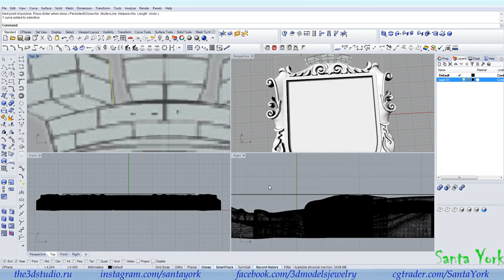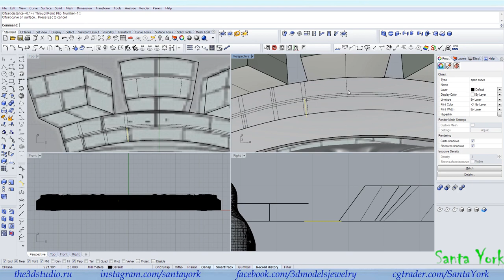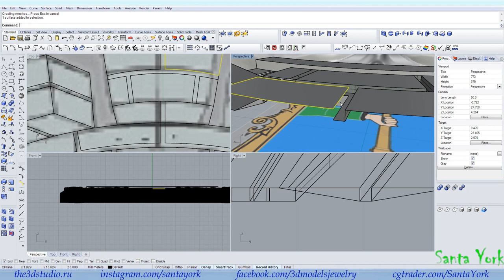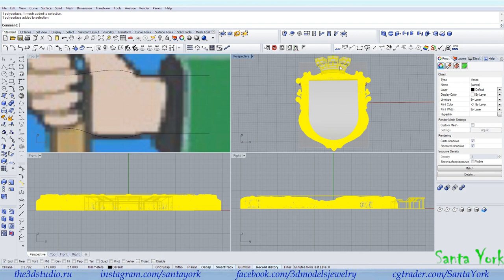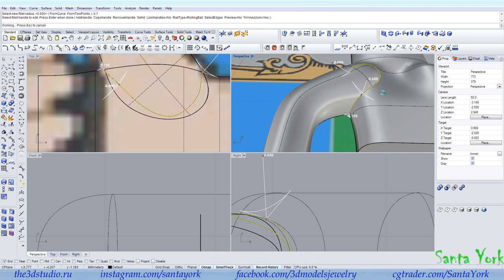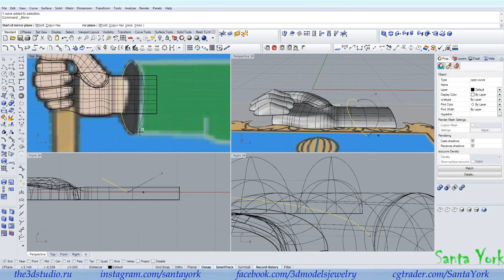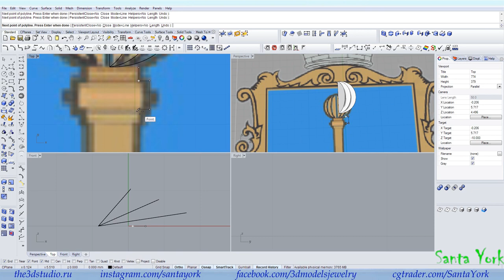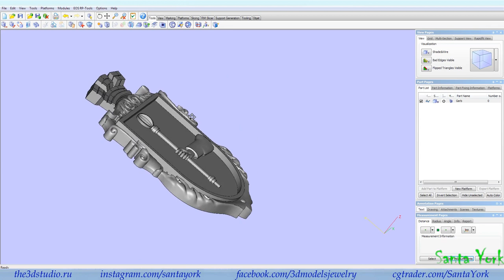Coat of arms of the city. Part 3. Rhinoceros.